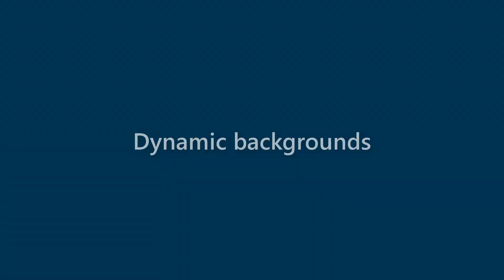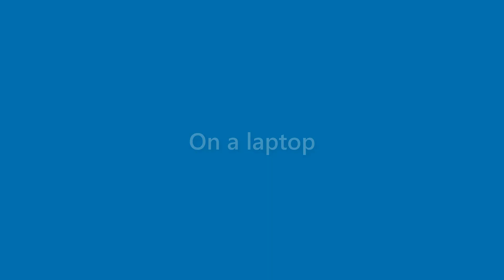Gabrielle Chambers - appearance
Name Look - Gabrielle Chambers - appearance. In this video we present "Gabrielle Chambers" name look and feel in various scenarios.
This video will cover:
How does "Gabrielle Chambers" look as a personal letterhead?
How does "Gabrielle Chambers" look on a business card?
How does "Gabrielle Chambers" look on a computer/laptop screen?
How does "Gabrielle Chambers" look with different background colors?
How does "Gabrielle Chambers" look with various fonts?